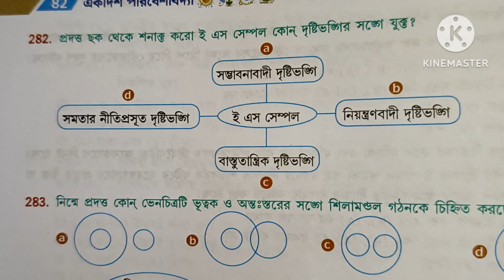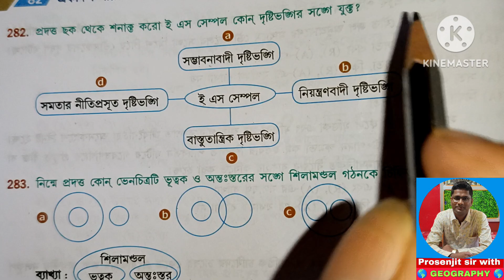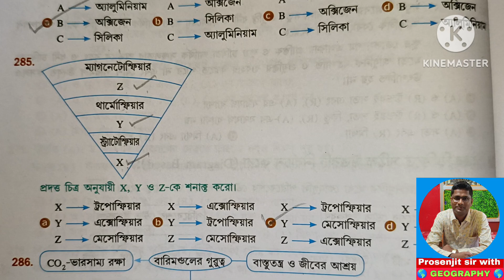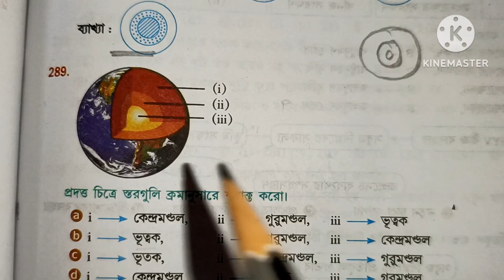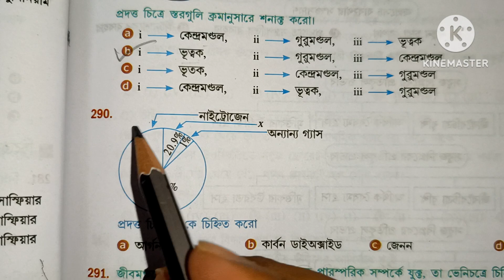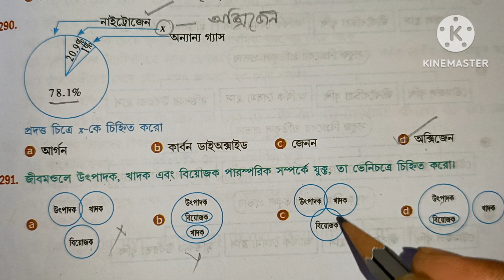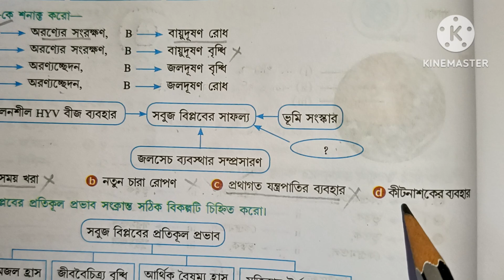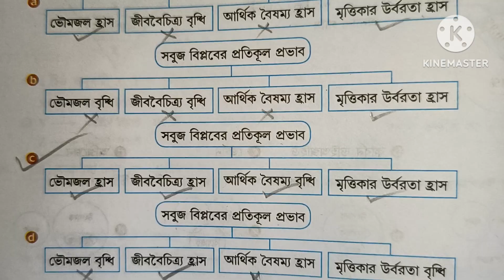একাদশ শ্রেণি,পরিবেশবিদ্যা,প্রথম অধ্যায় : মানুষ,পরিবেশ ও সুস্থায়িত্ব থেকে ১৫ টি mcq / part - ৫ /evs